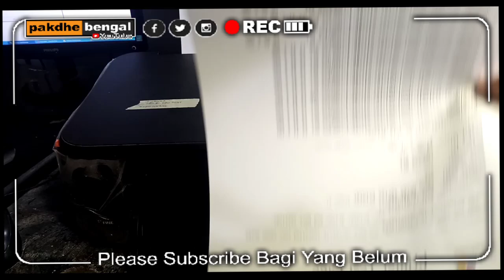Memperbaiki Printer Canon MP287 Error E03 Paper Is Jammed Kertas Macet Nyangkut Tidak Bisa Masuk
How to Fix Canon MP287 Printer Error E03 Paper Is Jammed Paper Jam Is Stuck Can't Enter

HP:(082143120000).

Terimakasih sudah berkunjung ke channel youtube saya " Pakdhe Bengal Official ". Semoga Bermanfaat.